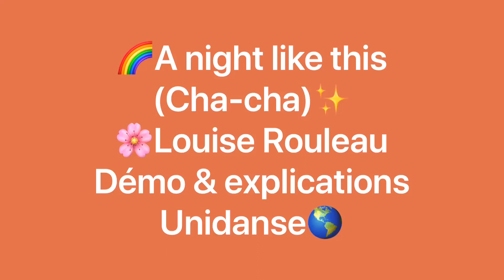A night like this (cha-cha) Louise Rouleau / démo & explications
École de danse Hélène Tremblay